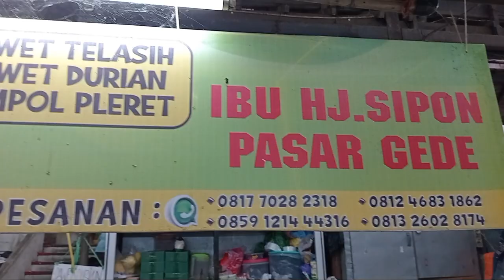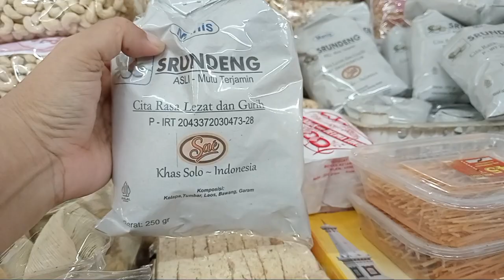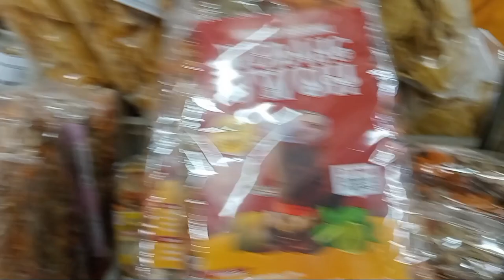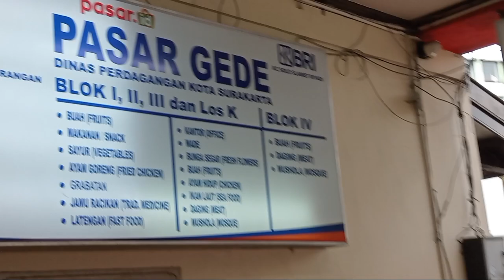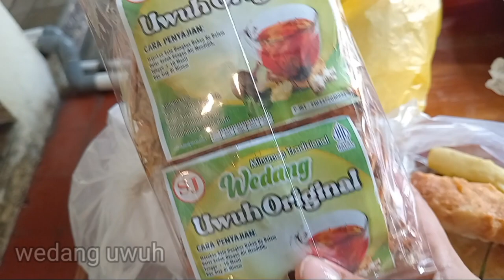KULINER PASAR GEDE SOLO !!! Es Dawet Telasih,Sosis Solo dan Aneka oleh - oleh Solo ‼️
Pasar Gede Solo
Jl.Urip Sumoharjo,Jebres
Surakarta,Solo